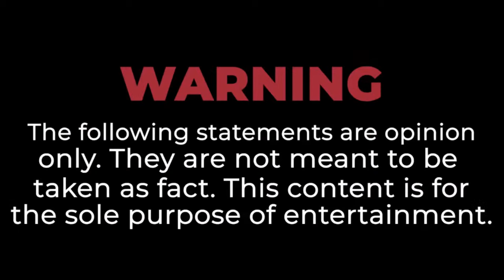Skydiving & Chick Pics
"Angery" - According to Urbandictionary.com - a joking way to say that you are angry or upset but you actually are not; can also be used in a condescending way towards people who get angry at things that are very obviously jokes.

The Angery American Nation Podcast is hosted by Chris Weatherman, aka Angery American, author of the Going Home series which has sold over 1M copies. We address the issues affecting America today with a unique blend of humor, insight, and unabashed honesty, the podcast delves into a wide range of topics including politics, social issues, current events, survival, and self reliance. The podcast engages in lively discussions, challenging conventional wisdom, and encouraging listeners to question the status quo. By fostering a platform for open dialogue and diverse perspectives, the Angery American Nation Podcast aims to spark critical thinking, inspire action, and contribute to a more informed and engaged citizenry.

The videos have no negative impact on the original works. The videos are transformative in nature. We use only the audio component and/or and tiny pieces of video footage, only if it's necessary.